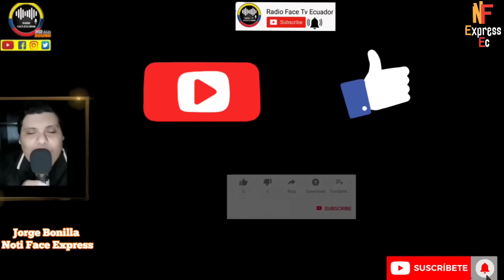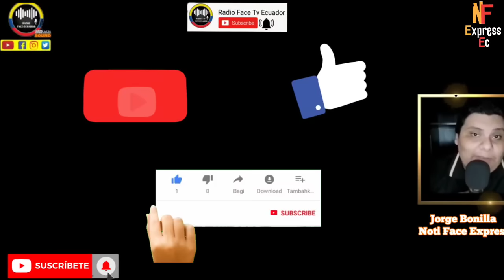ALERTA ECUADOR SE CONFIRMA TRANSLADO DE ADOLFO MACIAS ALIAS FITO A CÁRCEL LA ROCA NOTICIAS RFE TV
EN EL MARCO DEL ESTADO DE EXCEPCIÓN GOBIERNO DISPUSO OPERATIVO EN LA PENITENCIERIA DE LITORAL DÓNDE HUBO REQUISA Y TRANSLADO DE 3 REOS ENTRE ELLOS ALIAS FITO A LA ROCA LO QUE PODRIA OCASIONAR UN NUEVO EPISODIO EN LA CRISIS CARCELARIA NOTICIAS RFE TV 👇